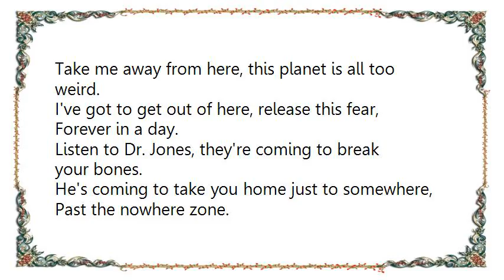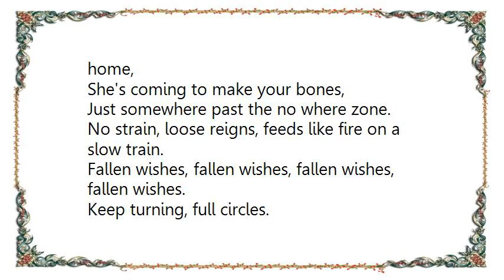Cyclefly - Fallen Wishes Lyrics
[Lyrics Cyclefly - Fallen Wishes]
Take me away from here, this planet is all too weird.
I've got to get out of here, release this fear,
Forever in a day.
Listen to Dr. Jones, they're coming to break your bones.
He's coming to take you home just to somewhere,
Past the nowhere zone.
No strain, lose reigns, feeds like fire on a soul train.
Fallen wishes, fallen wishes.
Take me away from here, my dear, it's been dead for years.
I've got to get out of here, accommodate forever anyway.
Listen to Mrs. Jones, she's coming to take you home,
She's coming to make your bones,
Just somewhere past the no where zone.
No strain, loose reigns, feeds like fire on a slow train.
Fallen wishes, fallen wishes, fallen wishes, fallen wishes.
Keep turning, full circles.
Lives painted, in purple.
Keep learning, full circle.
Times changing, full circle.
Keep turning, full circle.
Lives changing, full circle.
Fallen wishes, fallen wishes, fallen wishes,